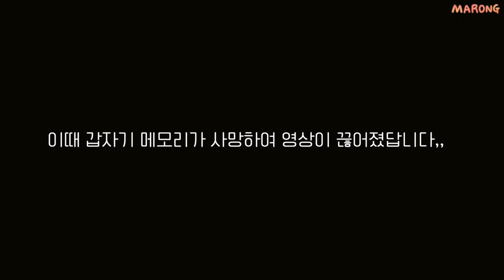번호 2번 따인날,,👀 입시 선생님의 미술입시 이야기하며 같이 준비해요 GRWM (속눈썹영양제 헤어라인후기)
엄청 오랜만의 겟레디..♥
함께 즐겨주시와요🥰

🍬사용제품
더랩바이블랑두 그린 플라보노이드 2.5패드 23000won
THE LAB by blanc doux Green Flavonoid 2.5Pad

믹순 콩 에센스 35000won
mixsoon Bean Essence

헤라 선 메이트 에어리 선밀크 SPF50+/PA 36000won
HERA Sun Mate Airy Sun Milk

아워글라스 베일 미네랄 프라이머 26000won

랑콤 뗑 이돌 롱라스팅 파운데이션 72000won P01
Lancôme TEINT IDOLE ULTRA WEAR

로라메르시에 트랜스루센트 프레스드 세팅 파우더 53000won
lauramercier Translucent Pressed Setting Powder

웨이크메이크 믹스 블러링 아이팔레트 32000won 02버터캬라멜
WAKEMAKE Mix Blurring Eye Palette

웨이크메이크 아티스트 하드 펜슬 12000won 02다크브라운
WAKEMAKE Artist Hard Pencil

베네피트 롤러 라이너 아이라이너 18000won 브라운
Benefit Roller Liner Eyeliner

에뛰드 하우스 컬 픽스 마스카라 15000won 01블랙
ETUDE HOUSE Curl Fix Mascara

SURRATT BEAUTY Relevee Lash Curler 30$

레어카인드 미니앨범 1집 믹스앤하이 30000won BROWN.ver
RAREKIND Mini Album 1st MIX&HIGH

페리페라 잉크 무드 매트 스틱 12000won 01내립마련
PERIPERA Ink Mood Matte Stick

지방시 르 루즈 쉬어 벨벳 립스틱 48000won N32
GIVENCHY Le Rouge Sheer Velvet

1.  Out in the City - RYYZN